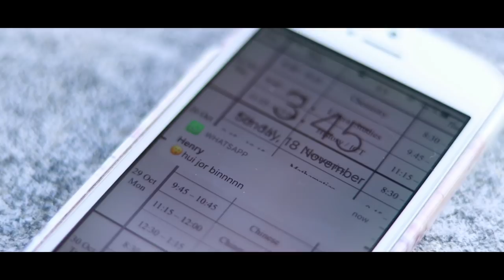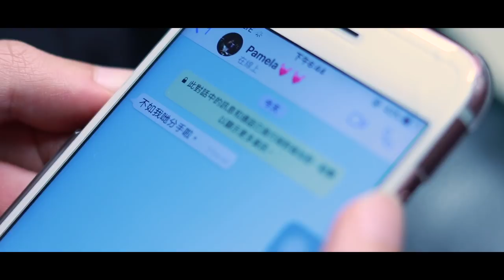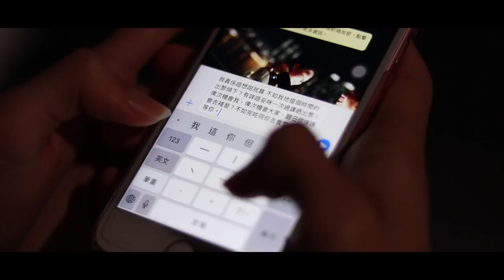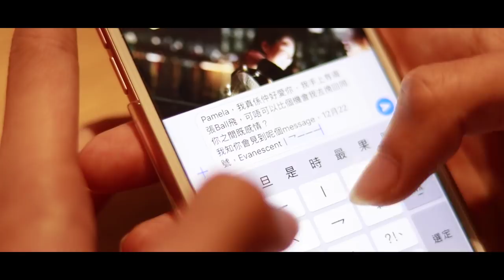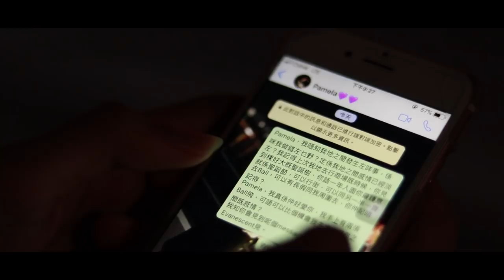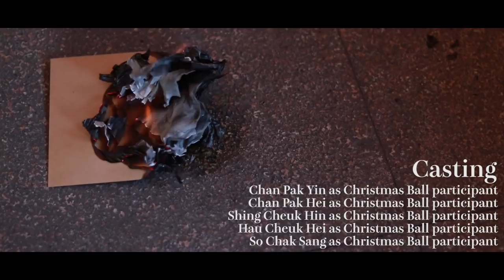Evanescent - CSWCSS X QES X MSC X WFN X TNSS Christmas Ball 2018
CSWCSS X QES X MSC X WFN X TNSS Jointly Present

Evanescent - Joint School Christmas Ball 2018

8 Dumbarton Road, Munsang College Kowloon City, Kowloon, Hong
Kong
22nd December 2018, Saturday
Admission starts at 5:30 p.m.

Ticket Prices
Ladies: $150
Gentlemen: $150